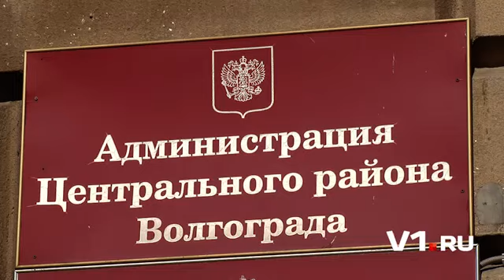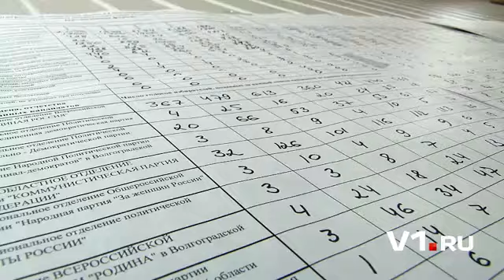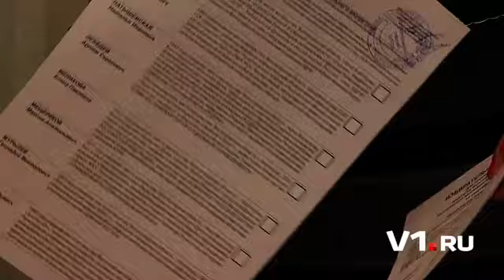Мурылев VS Латышевская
В Волгограде продолжает разворачиваться драматическое противоборство избирательных штабов кандидатов в Волгоградскую областную думу Геннадия Мурылева и Натальи Латышевской.